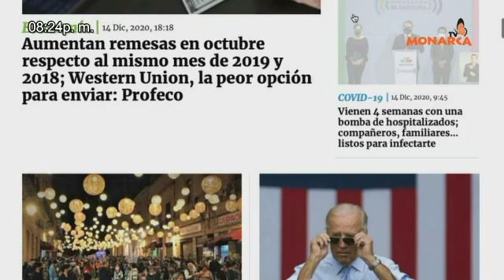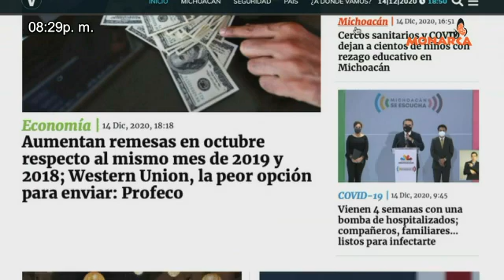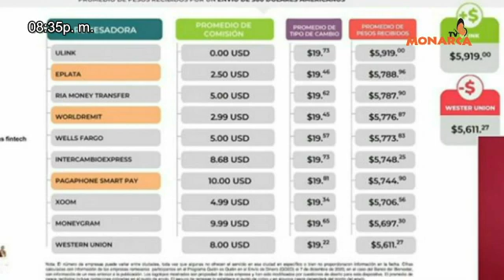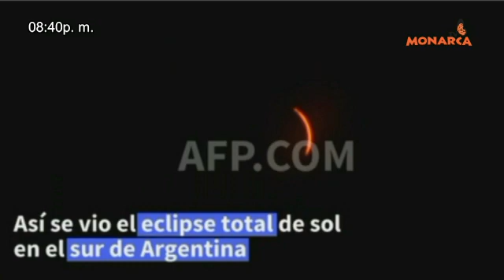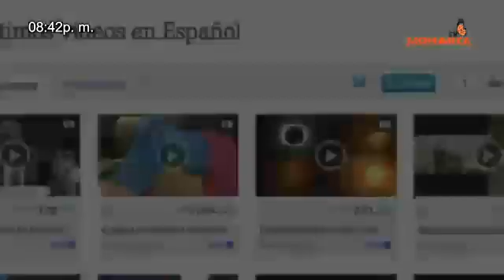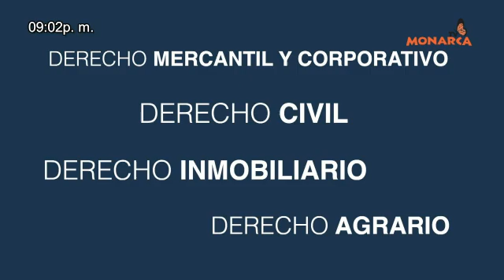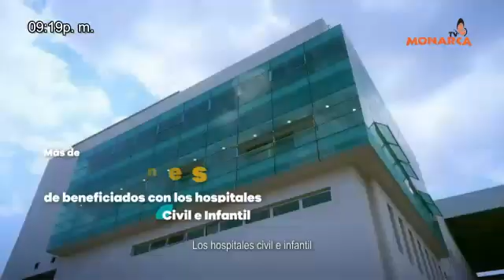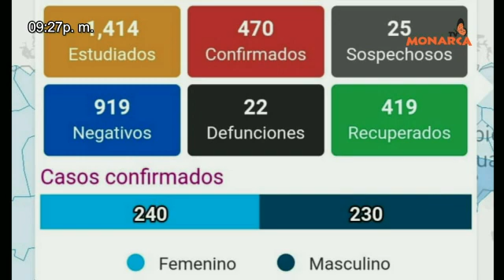NOTICIARIO NOCTURNO PAISDE LA MONARCA A 14 DE DICIEMBRE 2020.